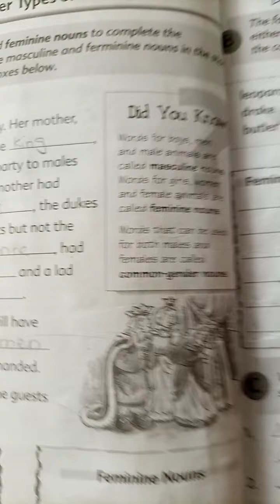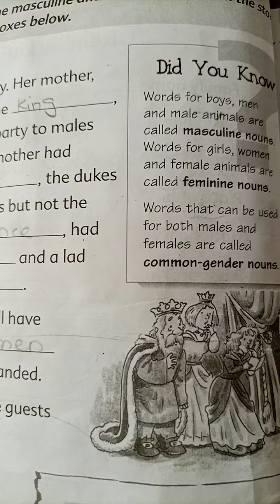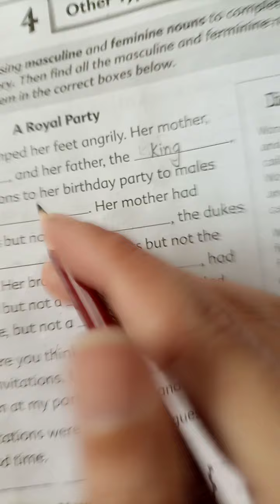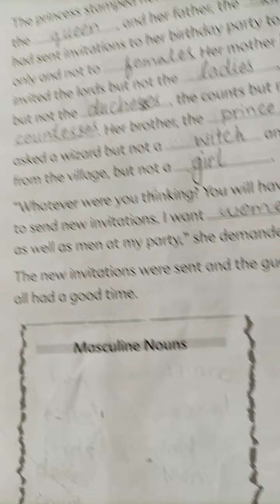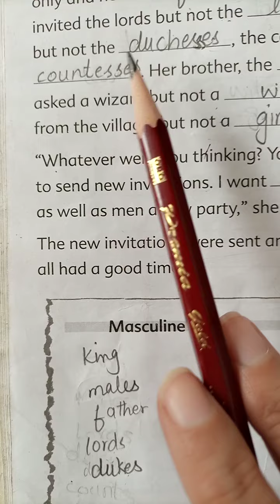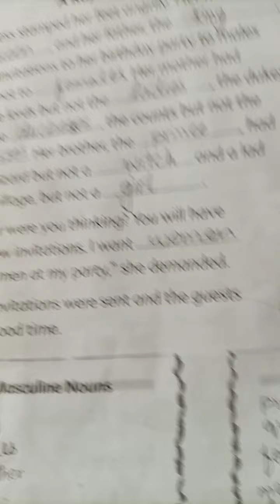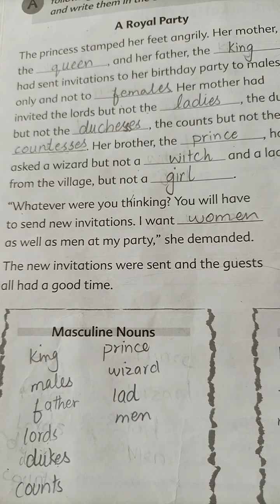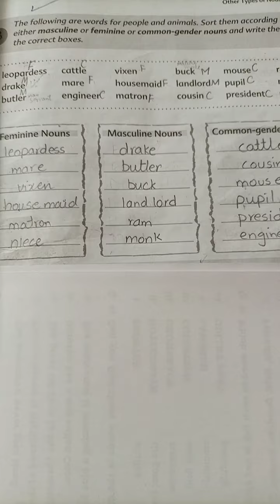Class#3#G skills# Unit#4"Other Types of Nouns" Ex:A,B Date:18-03-21 Lecture#4